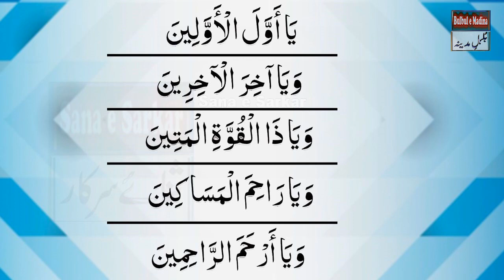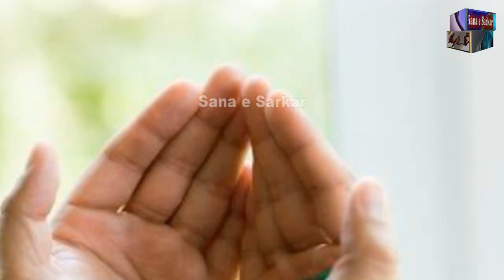Huzoor Pak ﷺ Ki Apni Bati Hazrat FatimaR A Ko Batai Hoi Dua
_____/LINKS\__________

5:  Shaitan Ne Kaha Aye Rasool e Khuda Ap k Umat k 6 Kamo Se Preshan Hon